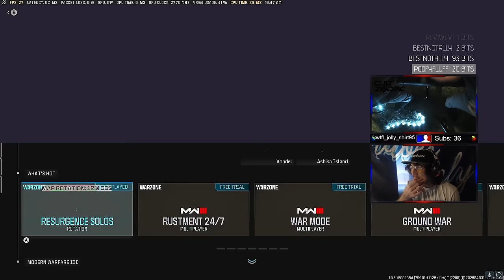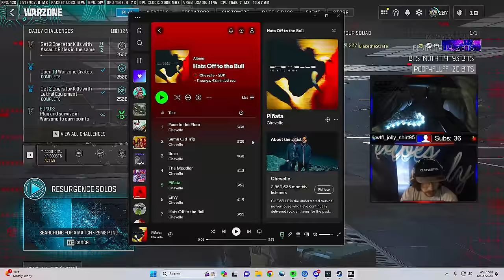Killing Twitch Streamers with Unnecessary Movement on Warzone 3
jkucci killing streamers videos are back.